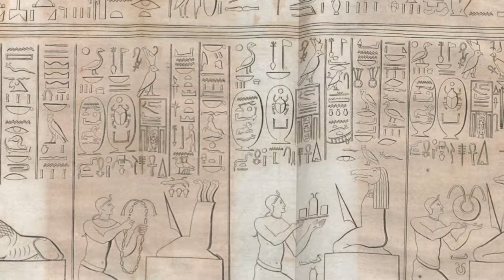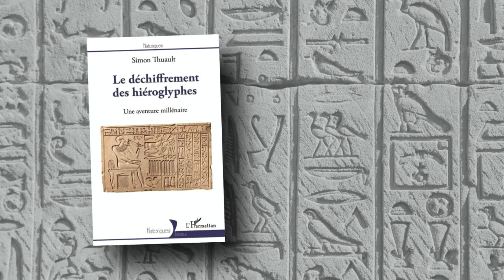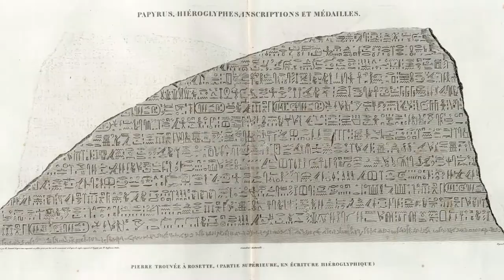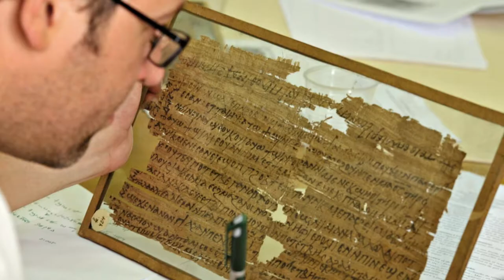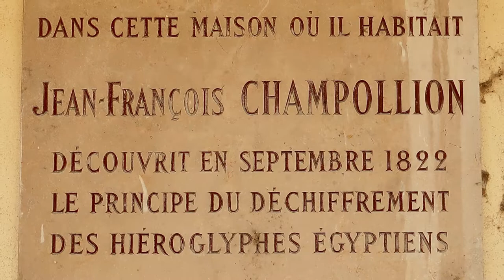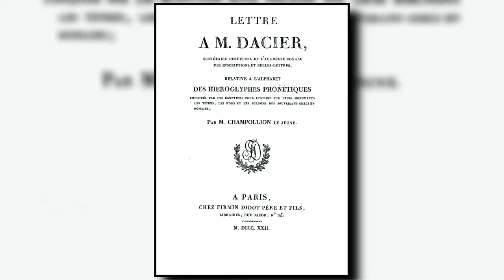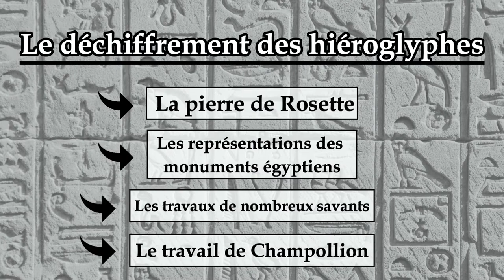Comment CHAMPOLLION a-t-il percé le secret des hiéroglyphes ?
Bienvenue dans cette nouvelle vidéo !  Aujourd'hui, partons à la découverte du déchiffrement des hiéroglyphes par Jean-François Champollion. Eh oui, 200 ans ça se fête !

Si vous aimez l'Égypte antique ou si vous êtes curieux de cette civilisation, cette vidéo va vous apprendre une partie de cette très grande richesse qu’est le monde antique égyptien.

J’espère que la vidéo vous plaira ! Bon visionnage à tous !

Et n’hésite pas à me donner ton avis dans les commentaires 💬

 📚Les sources:
- « Champollion, la pierre de Rosette et le déchiffrement des hiéroglyphes », Persée, Comptes rendus des séances de l'Académie des Inscriptions et Belles-Lettres, Jean LECLANT/ 1972
- « Lettre à M. Dacier, Secrétaire perpétuel de l'Académie royale des Inscriptions et Belles-Lettres, relative à l'alphabet des hiéroglyphes phonétiques employés par les Égyptiens », Persée, Monuments et mémoires de la Fondation Eugène Piot , Jean-François CHAMPOLLION / 1921
- « Champollion-Figeac, une carrière d'érudit : Carbonell (Charles-Olivier), L'autre Champollion, Jacques-Joseph Champollion-Figeac (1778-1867), Toulouse, Presse de l'Institut d'études politiques, 1984 », Persée, Annales du Midi , Jacques GODECHOT / 1985
- Livre "Le petit Champollion illustré", Christian JACQ, Robert Laffont / 2020

🎞Les images:
- Ptolémée V / Musée du Louvre Photo (C) RMN-Grand Palais / Hervé Lewandowski
- Paris / Nicolas-Jean-Baptiste Raguenet, Une vue de Paris depuis le Pont Neuf
- Champollion en Égypte / BRIDGEMAN IMAGES
- Musée du Louvre /  Benh LIEU SONG (Flickr)
- Wikimedia Commons

⏰TIMES CODES :
00:00 - Introduction
00:49 - Partie I - La pierre de Rosette
03:52 - Partie II - Jean-françois Champollion
05:39 - Partie III - Le secret des hiéroglyphes
09:21 - Outroduction